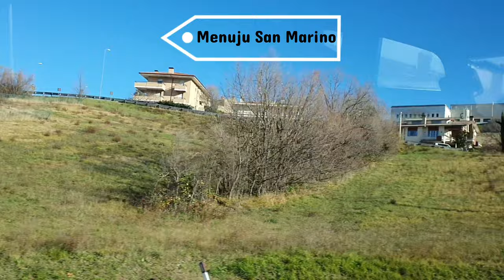Tour Eropa part-2: Explore San Marino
Hai Sahabat Azkha, Welcome to Azkha Stories

Desember 2019 akhir tahun lalu Azkha liburan ke Eropa. Di video ini Azkha akan explore San Marino, Negara kecil yg terletak di pegunungan dan dikelilingi oleh Italy

Mau tau sejarah tentang San Marino dan keindahannya? yukk tonton videonya sampai selesai yaaa...